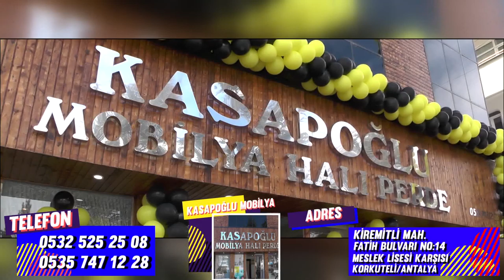DEREKÖY'DE GELENEKSEL İFTAR PAZA GÜNÜ